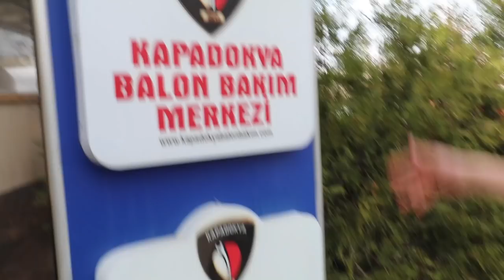CAPPADOCIA, TURKEY 🇹🇷| HOT AIR BALLOON PARADISE | EP 143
Hot Air Balloons are beautiful. In Cappadocia, Turkey about 150 Hot Air Balloons launch daily. We were thrilled to be there from the start to the finish. We started the experience with an amazing overnight camp right where you can see the Balloons take off and land from your doorstep, Watching the balloons from the ground is just as exciting as being in the air. Cappadocia is a Hot Air Balloon Paradise!

Our travels in Turkey will take us near and far, city and village, we are in love with Turkey and the vlogs are definitely showing it.

Interested in going to Morocco with us? In December 2019 we will travel to Morocco for 12 days and we want you to join us, For details on the trip, check out the following link.

🎓COURSES
WORLDTOWNING UNIVERSITY
Next class starts in Fall 2019!